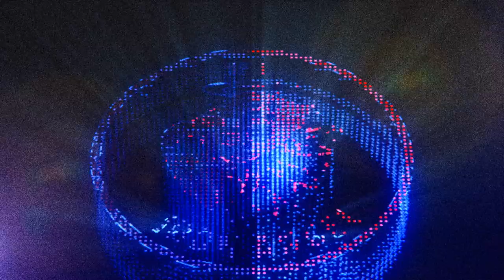RONIN Is Too Much For Them To Handle! Rogue Company